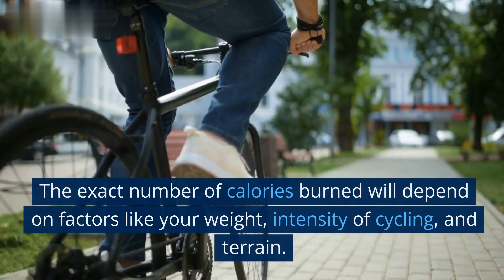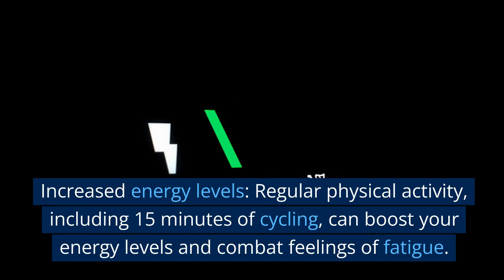This is what happens to your body when you cycle just 15 minutes a day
Cycling for just 15 minutes a day can have a significant impact on your body and overall well-being. This short duration of exercise may seem modest, but it can bring about several positive changes.

First and foremost, cycling for 15 minutes provides a cardiovascular workout that benefits your heart and circulatory system. Your heart rate increases, promoting better blood circulation and oxygen delivery throughout your body. Over time, this can improve your cardiovascular fitness, increase your endurance, and lower your risk of heart disease.

Not only does cycling strengthen your heart, but it also engages various muscle groups, particularly in your legs. Pedaling against resistance builds muscle strength and endurance, leading to toned and defined leg muscles. Additionally, cycling helps to improve joint flexibility and range of motion, particularly in the hips, knees, and ankles, without putting excessive strain on these joints.

Regular cycling, even for a short duration, can contribute to weight management efforts. It helps burn calories, increase your metabolic rate, and promote fat loss. Combining cycling with a balanced diet can enhance weight loss and body composition goals.

Beyond the physical benefits, cycling has positive effects on mental well-being. Engaging in any form of exercise releases endorphins, the feel-good hormones, which can boost your mood, reduce stress levels, and alleviate symptoms of anxiety and depression. Cycling can be a great way to clear your mind, improve mental clarity, and enhance overall mental well-being.

In summary, cycling for just 15 minutes a day can have a range of positive effects on your body and mind. It improves cardiovascular health, strengthens muscles, aids in weight management, enhances joint flexibility, and promotes mental well-being. So, hop on your bike and start reaping the benefits of this simple yet effective exercise routine.